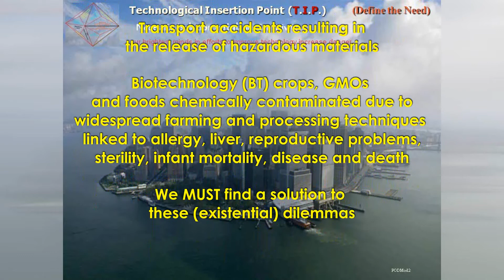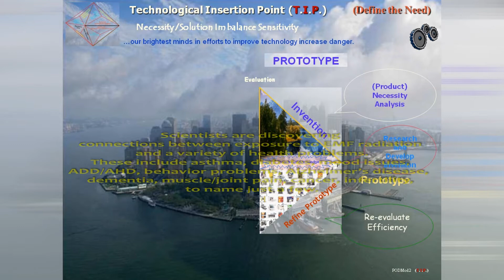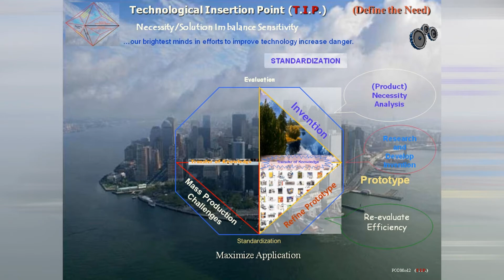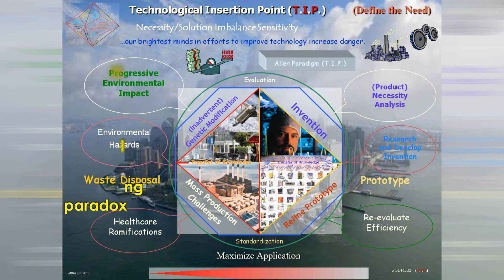PODMod2 - TIP/Alien Paradigm – Our best minds, in efforts to improve technology, increase danger.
Perspective on how Necessity sets the opportunity to create a Technological Intervention or Insertion Point (T.I.P.).
Highlighting that (critical) point at which a new system or system support must be devised to contend with an undesirable by-product in the process of utilization or responsible production/waste disposal - the point of departure sensitivity monitor factor - which fosters the “Alien Paradigm”.
This phenomenon initiates and establishes ever-widening, recurring cycles of intense innovation to circumvent or combat damaging, ever mutating side effects and consequences progressively disassociated from the initial problem, and as severely tangential to the process of root cause analysis and resolution of the (original) problem.